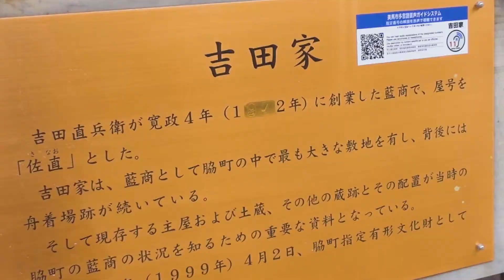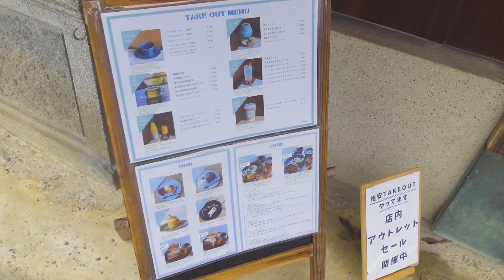【うだつの町並み】歴史的町並みを散策。故郷を知る。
自分の出身地でも知らない場所がたくさん。山に行きたかったけど残念な天気になったので、気まぐれにうだつの町を散策しました。昔の建物は自然素材が使われていて落ち着くんですよね。食べ物もフレッシュで素材の味がして本物の美味しさ。住むのはやっぱり自然が近いところがいいですね。